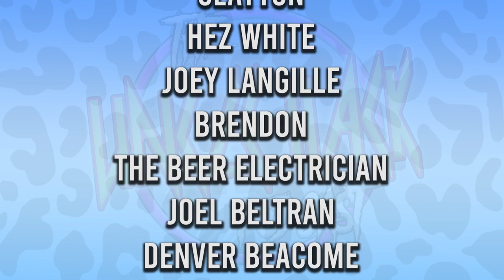Sh*t Dudes Do | Episode 016 - The Uncle Hack Podcast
There is a mass difference between men and dudes, today we break that all down.

Danger Dongs Exec Producers:

Andrew Goodine
braiden rahn
Austin
Michael Menhenitt
David Melichar
Tristen Leduc
Austin sawatzky
Jake
Dylan hopping
Kyle mackinnon
Cole
Samuel Dutton
Rob merrihew
Thomas Smith
MarshalWalker
Calvin Reeve
Chris Clapper
David1664
Kyle Beaulieu
Tyler
Clayton
Hez White
Joey Langille
Brendon
The Beer Electrician
Joel beltran
Denver Beacome
Hunter Lacombe
Calen Crown
damienschoyen